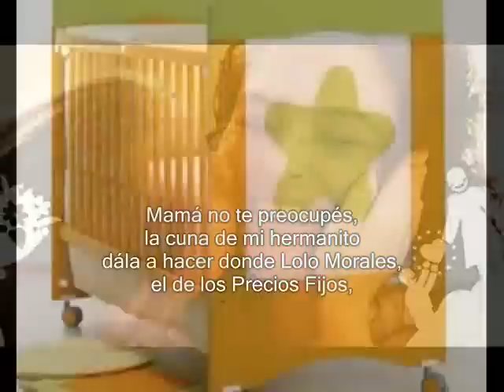Cunas de madera y melamina de Lolo Morales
Mamá no te preocupés, mi cuna dámela a hacer
donde Lolo Morales, el de los Precios Fijos,
ellos no importan los muebles desde china
y no suben los precios todos los dias.
Son muebles nacionales de calidad, y duran por
generaciones como los que a vos te heredó
mi abuelita.

Lolo Morales
El de los precios fijos
Sí sabe de muebles...